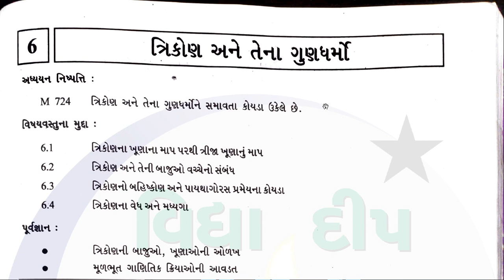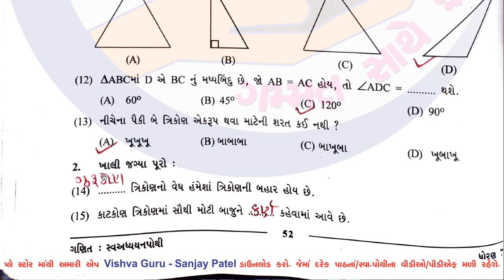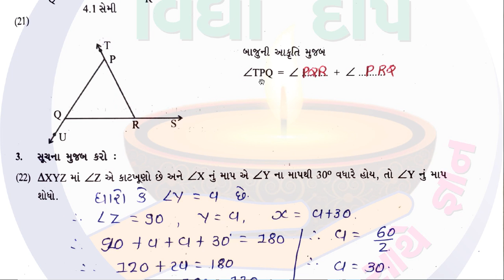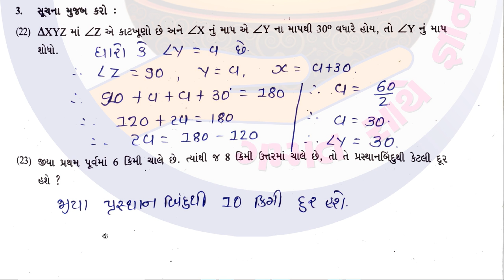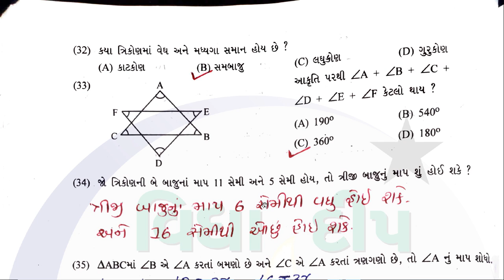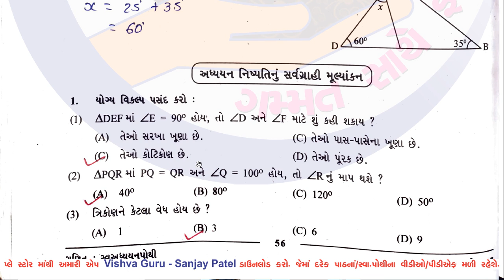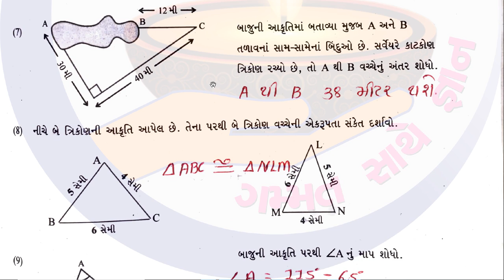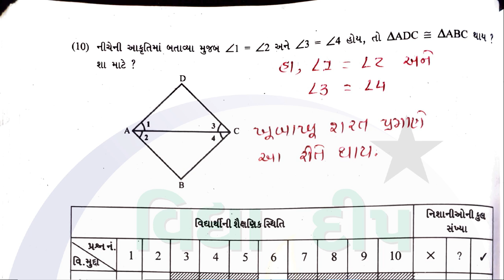std 7 maths swadhyay pothi ch 6 - dhoran 7 ganit swadhyay pothi part 6 – ગણિત સ્વાધ્યાયપોથી ધોરણ 7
ગણિત સ્વાધ્યાયપોથી ધોરણ 7 પાઠ 6
std 7 maths sem 1 chapter 6 swadhyay pothi
swa adhyayan pothi std 7 ganit chapter 6
7 ganit swadhyay pothi
dhoran 7 gujarati swadhyay pothi sanjay patel
dhoran 7 ganit swadhyay pothi vidhya deep
ganit swadhyay pothi std 7
maths swadhyay pothi std 7
standard 7 ganit swadhyay pothi
std 7 maths sem 1 ch 6 swadhyay pothi
swadhyay pothi ganit dhoran 7
dhoran 7 ganit swadhyay pothi
swadhyay pothi std 7 ganit
ગણિત ધોરણ 7 swadhyay pothi
ગણિત ધોરણ સાત સ્વાધ્યાય પોથી
ગણિત ની સ્વાધ્યાયપોથી ધોરણ 7
ગણિત ની સ્વાધ્યાયપોથી ધોરણ સાત
ગણિત સ્વ અધ્યયન પોથી ધોરણ સાત
ગણિત સ્વાધ્યાયપોથી ધોરણ 7
ગણિત સ્વાધ્યાયપોથી ધોરણ 7 પ્રકરણ 6
ગણિતની સ્વાધ્યાયપોથી ધોરણ સાત
ધોરણ 7 ગણિત ની સ્વાધ્યાયપોથી
ધોરણ 7 વિજ્ઞાન સ્વાધ્યાય પોથી
ધોરણ સાત ગણિત ની સ્વાધ્યાયપોથી
ધોરણ સાત ગણિત સ્વાધ્યાયપોથી
Vidhya deep dhoran 7
ધોરણ સાત ગણિત સ્વાધ્યાયપોથી પાઠ
ધોરણ સાત ગણિતની સ્વાધ્યાયપોથી
ધોરણ સાત સ્વાધ્યાયપોથી ગણિત પ્રકરણ 6
સ્વાધ્યાય પોથી ધોરણ 7 ગણિત
સ્વાધ્યાયપોથી ગણિત ધોરણ 7
સ્વાધ્યાયપોથી ધોરણ 7 ગણિત
સ્વાધ્યાયપોથી ધોરણ સાત
સ્વાધ્યાયપોથી ધોરણ સાત વિષય ગણિત